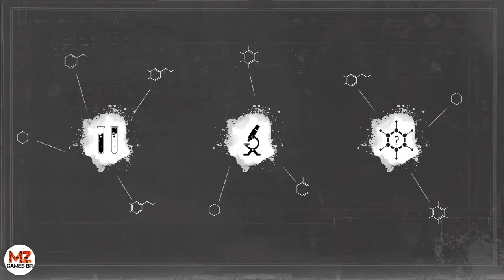SHERLOCK HOLMES: CHAPTER ONE | CASO: TEORIA DAS CORDAS | Troféu: A PRIMEIRA MÚSICA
SEJAM BEM-VINDOS 🤙🏽😎

Sejam MEMBROS do canal por apenas R$ 1,99 ao mês!
TROFÉU 🏆: A PRIMEIRA MÚSICA - Consiga o famoso violino de Sherlock
CASO: TEORIA DAS CORDAS - Caso só estará disponível após concluir o CASO ´´GAIOLA DOURADA´´